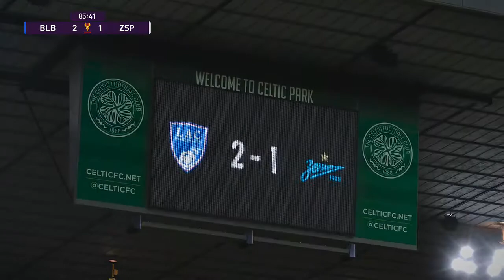Rovers win Europa League